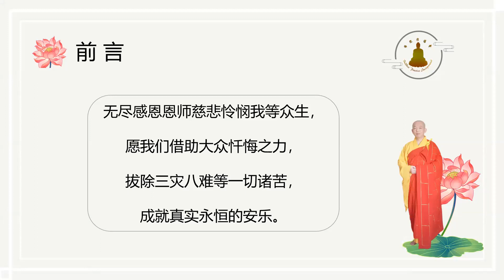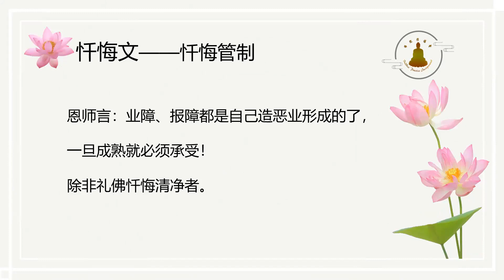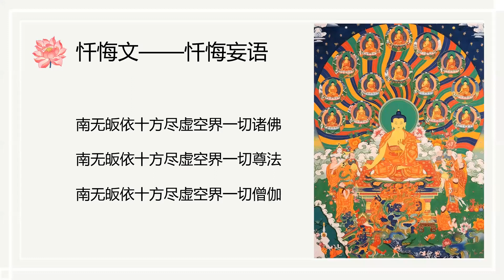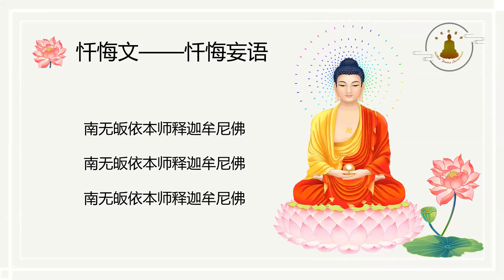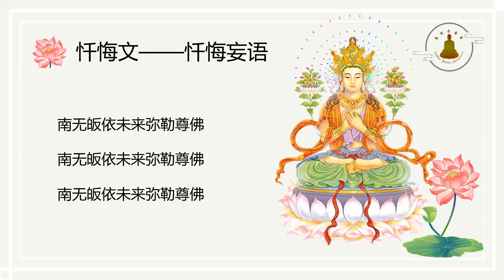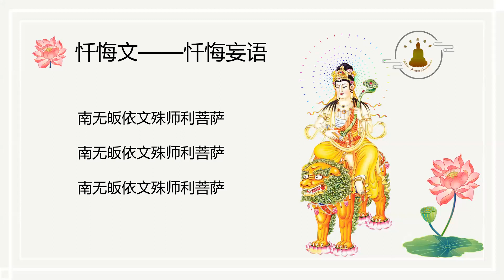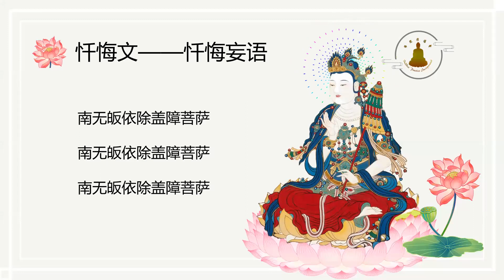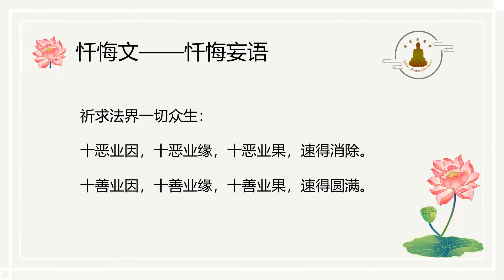BPI Buddhist Worship 禮懺活動 520 20220510